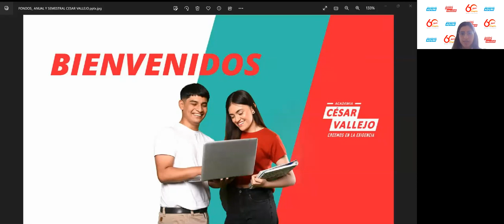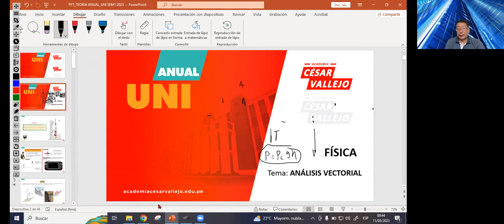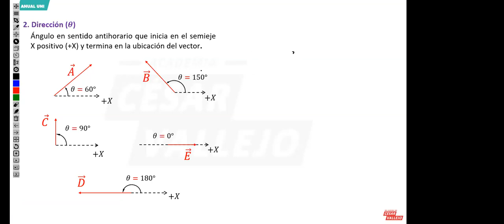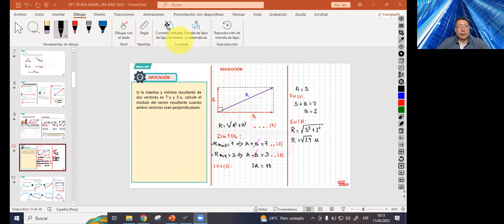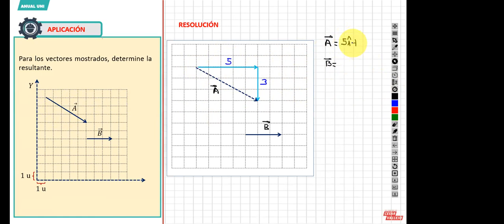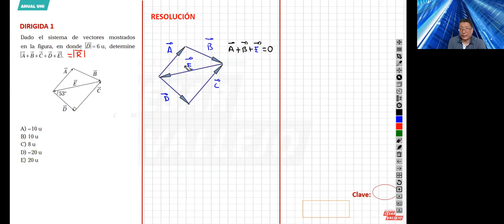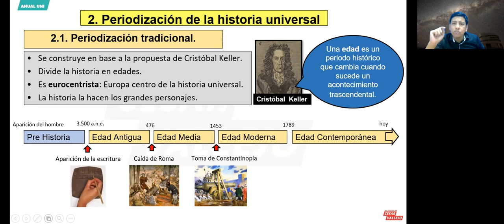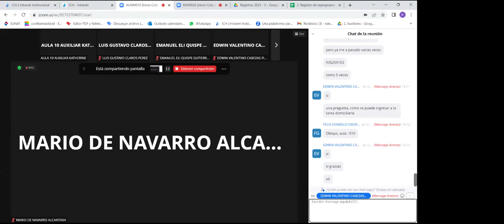ANUAL UNI -fisica e historia(semana 1)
No olviden dejar su respectivo Like👍👍👍👍👍👍 Asi me ayudan a seguir subiendo contenido a Youtube 🤗🤗🤗🤗
-Aqui les dejo el link de los PDFs: